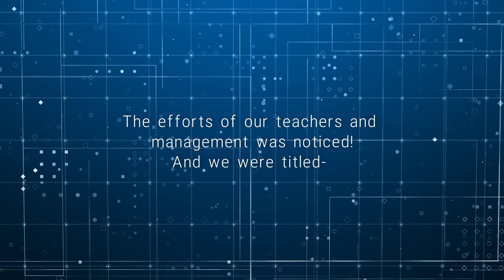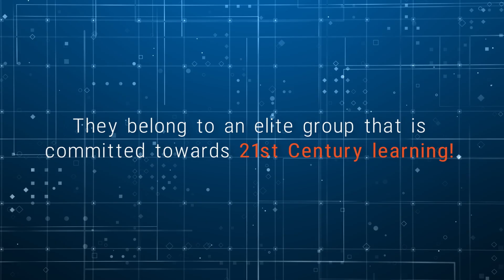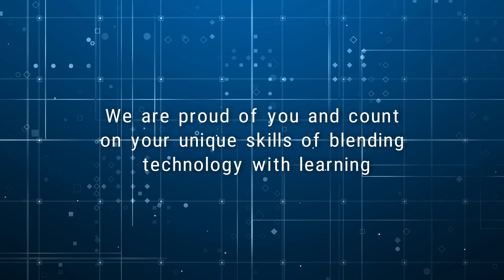St. Mary's High School congratulates it's MIEE teachers.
Congratulations to all our teachers for having successfully completed the MIEE (Microsoft Innovative Educator Expert) certification 2021-22. MIEE is a unique program that recognizes only those teachers who actively contribute towards building a community of educators who are passionate about simplifying learning by leveraging technology. They undergo numerous hours of training themselves and sharing their learning with others.
Teachers, we are proud of you and wish you all the best!